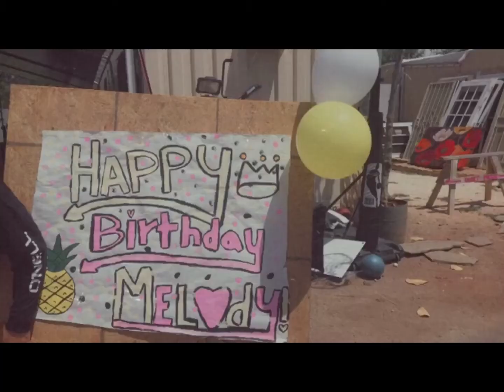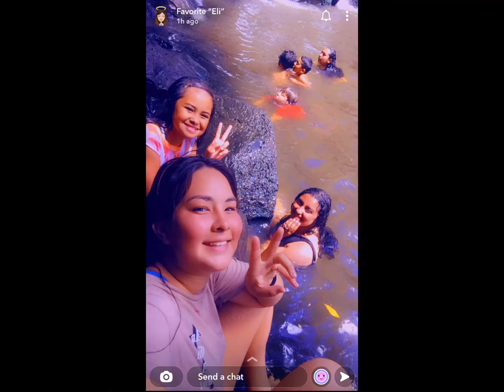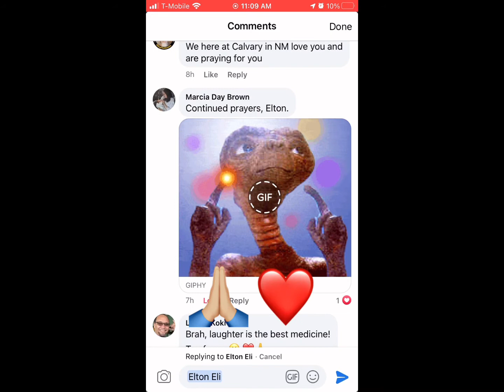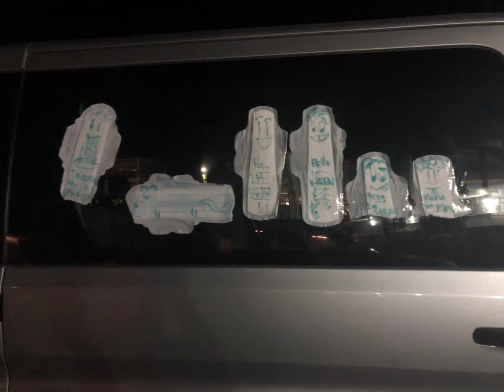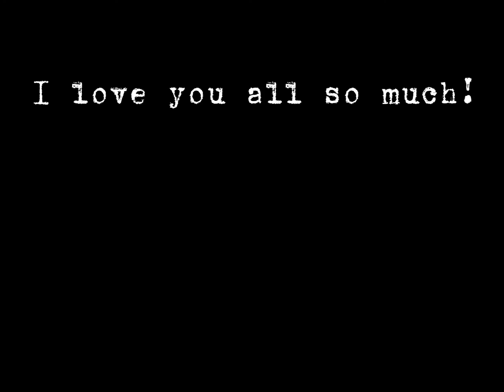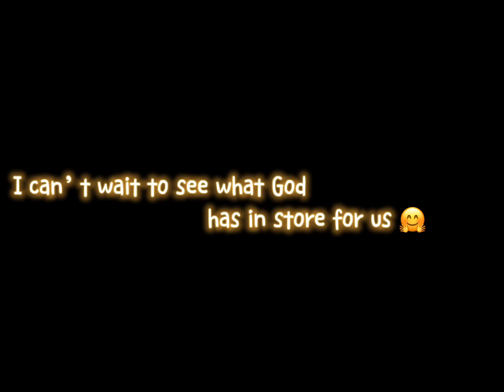Christmas Video 2021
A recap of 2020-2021